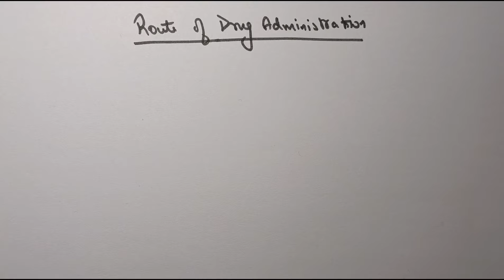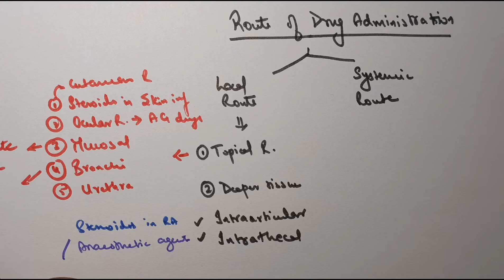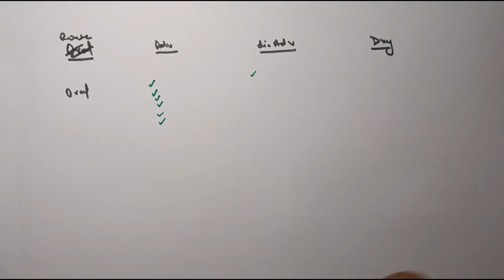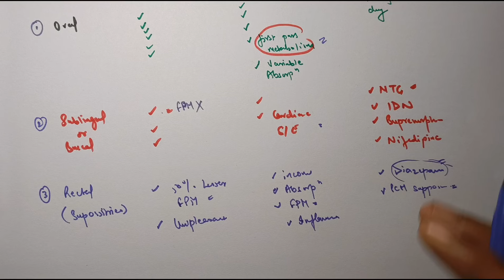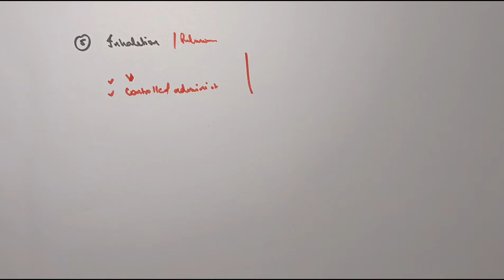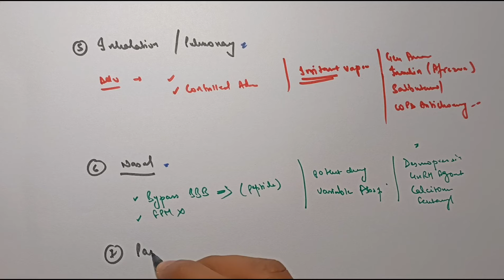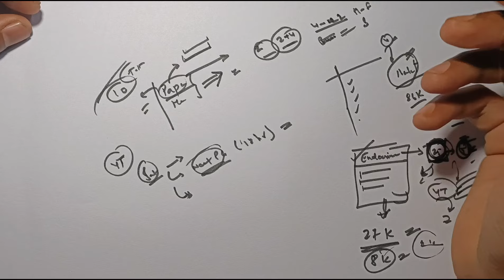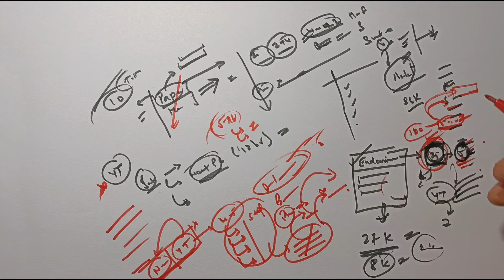Route of Drug Administration ||General Pharmacology || Pharmacology lectures|| MBBS || Ashish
This channel makes medical learning easy ...!! 🦚

📌Pharmacology Notes 📋

If Medical Student - Download My Revolutionary App "ASHISH AGRAWAL"🔥.. All PHARMACOLOGY NOTES And MCQ are available on our APP 💯

🔴PlayStore :-
Ashish Agrawal

PHYSIO ki Pathshala By Ashish

This Video Include :
route of drug administration in pharmacology
route of drug administration assignment
route of drug administration sr pharmacy
route of drug administration in pharmacology d pharma
route of drug administration gnm 1st year
route of drug administration in pharmacology gpat
general pharmacology
general pharmacology lectures
general pharmacology by Ashish Agrawal
general pharmacology d pharmacy 2nd year
general pharmacology mbbs 2nd year
general pharmacology kd tripathi
general pharmacology one shot
pharmacology
pharmacology 4th semester
pharmacology lectures for medical students
pharmacology d pharmacy 2nd year
pharmacology 5th sem unit 1
pharmacology chapter 1
pharmacology rapid revision
pharmacology mbbs 2nd year lecture
pharmacology 4th semester unit1
pharmacology 6th semester
pharmacology 5th sem important questions
pharmacology lectures
pharmacology for nursing students
pharmacology lectures for mbbs students
pharmacology lectures for dental students
pharmacology lectures for medical students bsc nursing 2nd year